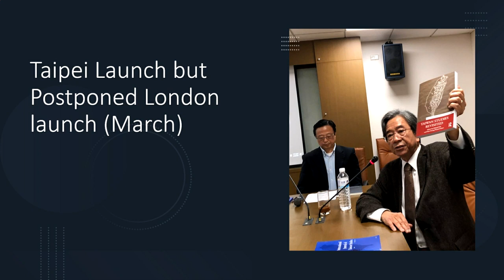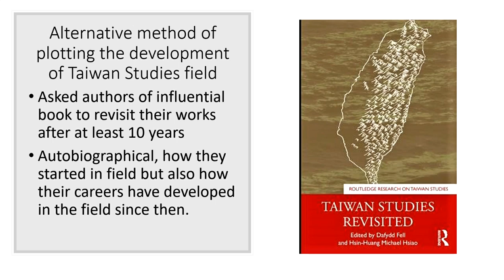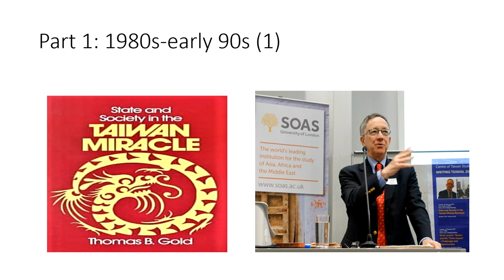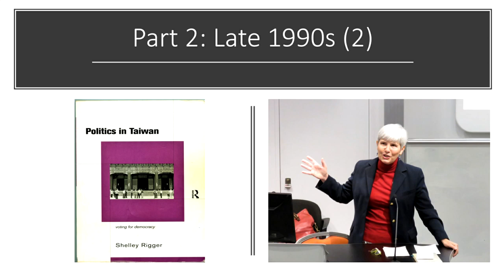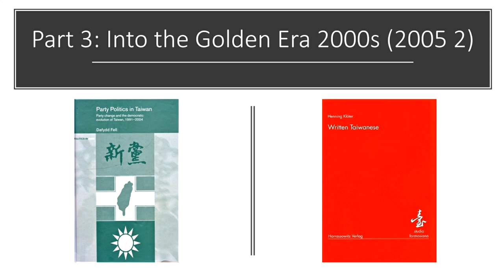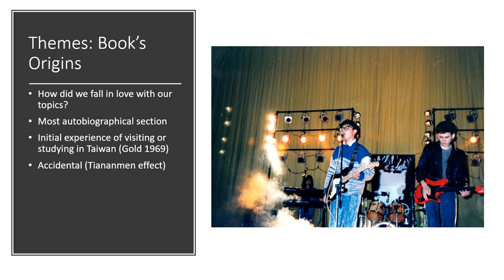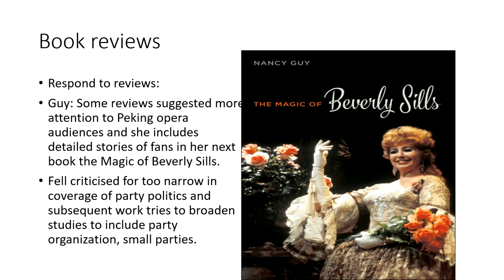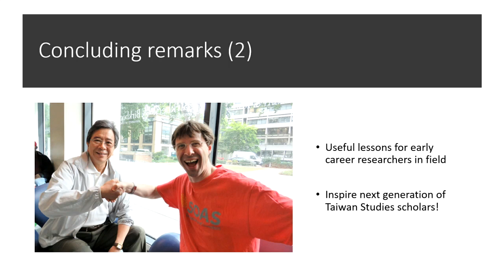Taiwan Studies Revisited Book Launch | SOAS University of London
Taiwan Studies Revisited Book Launch was hosted by Dr Dafydd Fell on the 20th of April 2020.

"Taiwan Studies Revisited" examines and reviews some of the key figures in Taiwan Studies to plot the development of the field by revisiting their earlier influential books and bodies of work.

Often autobiographical in detail, each chapter asks the author to discuss the origins of their research and how their engagement with the field has developed since. The contributors then discuss their methodologies, fieldwork and arguments, as well as how their work was received at the time. They also go on to reflect on their chosen methods and core findings, assessing whether they have stood the test of time. Reflecting the diversity of the Taiwan Studies field, subjects covered in this volume include sociology, musicology, linguistics, comparative politics, international relations and anthropology. As such, this comprehensive overview adopts a distinctly interdisciplinary approach to understanding Taiwan.

Painting a picture of the changing state of international Taiwan Studies through the work of leading scholars, this book will be invaluable to students and scholars of Taiwan Studies, Chinese Studies and Asian politics, culture and society.